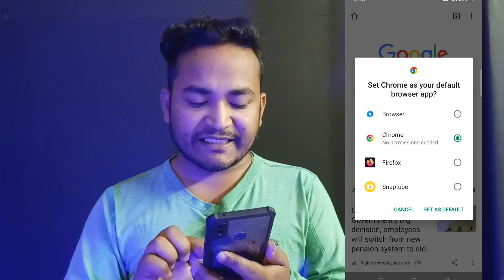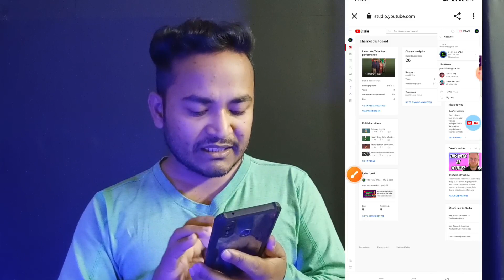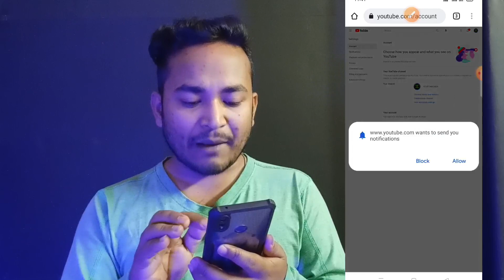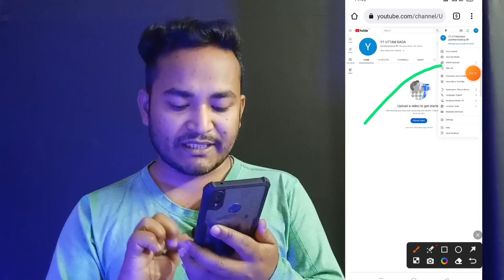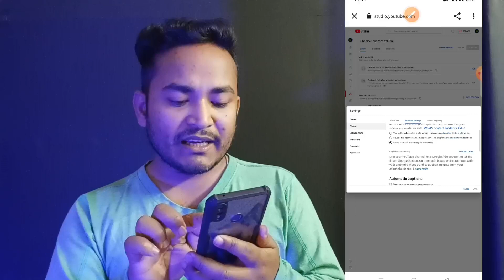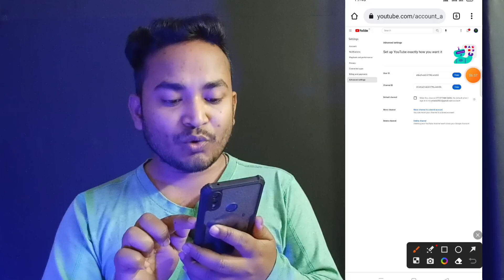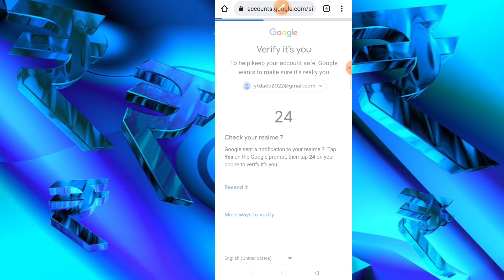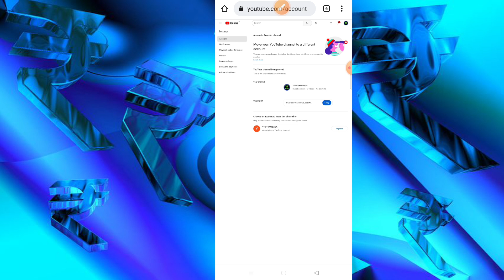Personal Channel to Brand Channel youtube brand account transfer personal account to brand Account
youtube brand account transfer personal account to brand account
how to move channel to brand account move personal account to brand account brand
youtube brand account create brand account youtube Youtube brand channel